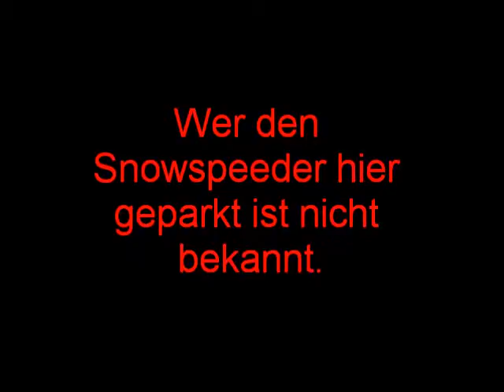Star Wars Battlefront Fail/WTF!!!!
Star Wars Battlefront; Hoth; Ententeich_1, ein gut geparkter Snowspeeder